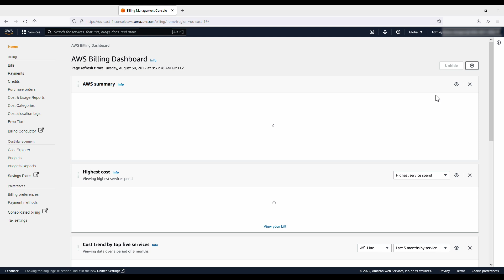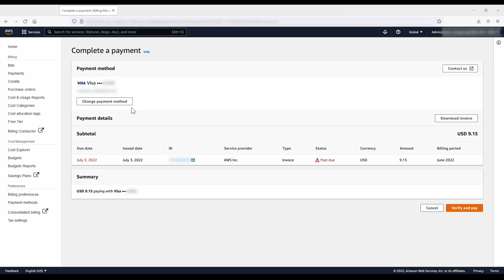How do I retry a failed AWS payment?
Skip directly to the demo: 0:25
For more details on this topic, see the Knowledge Center article assocaited with this video
Alvira shows you how to retry a failed AWS payment.

0:00 Introduction
0:25 Chapter 1
1:29 Closing